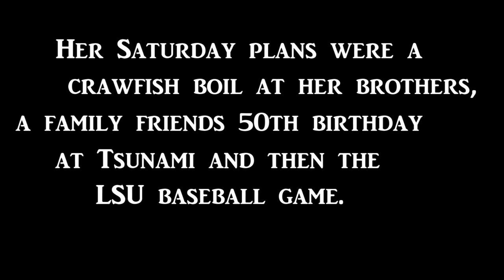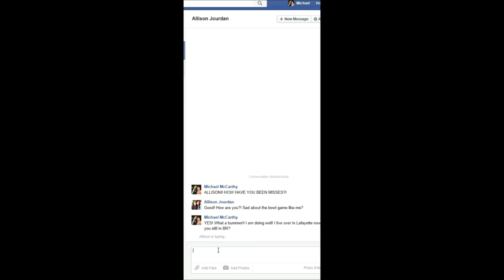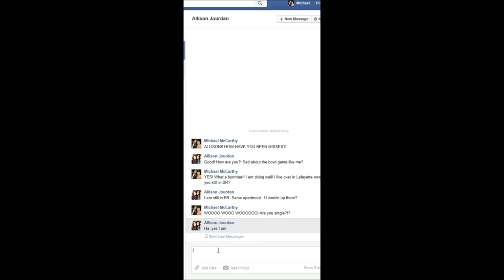Our Engagement - Allison and Michael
Allison thought her parents brought her to Tsunami to stop by a family friends birthday but as the sun was setting a surprise engagement unfolded on the rooftop...